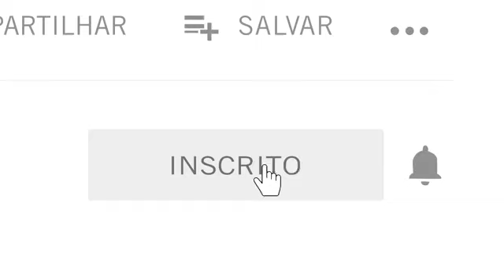MC BOBÔ & JUNINHO DA 10 -NÓS NÃO RENDE PRO SISTEMA VAI PEIDA PRA QUEM ( WEB CLIP) ?LANÇAMENTO 2020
Escreva-se no canal & ativa o sino de notificações